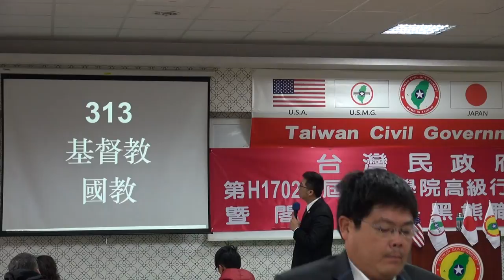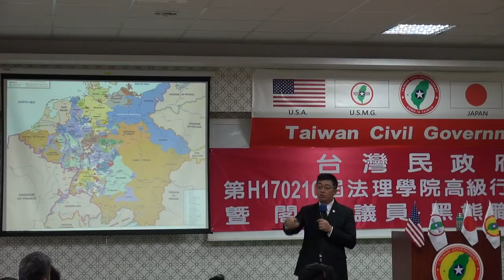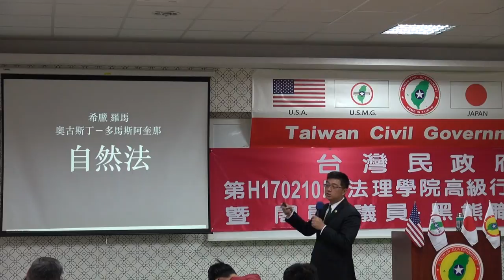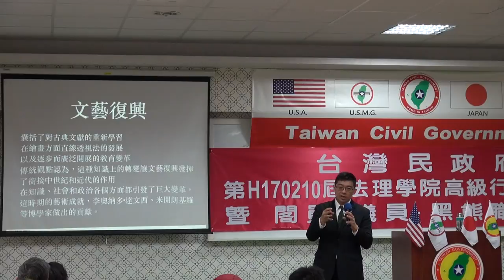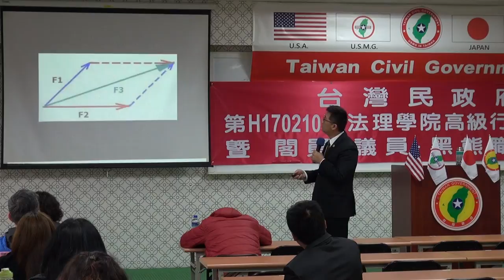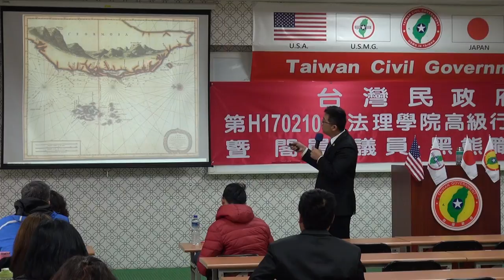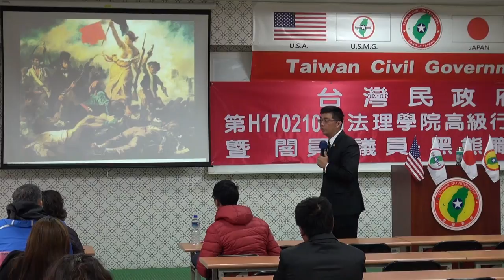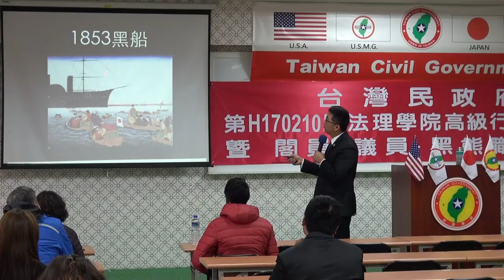170211-2b-美國時間-潘右千-台灣民政府第H170210屆高級行政參議班